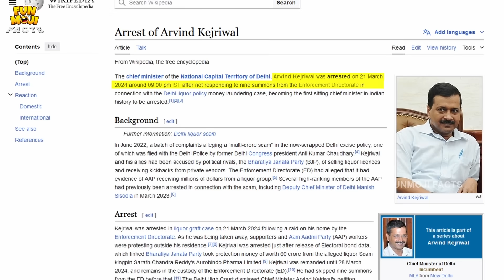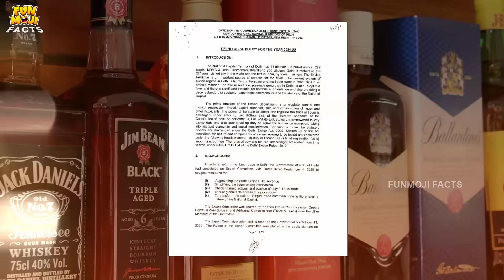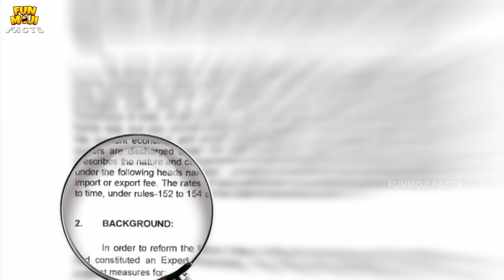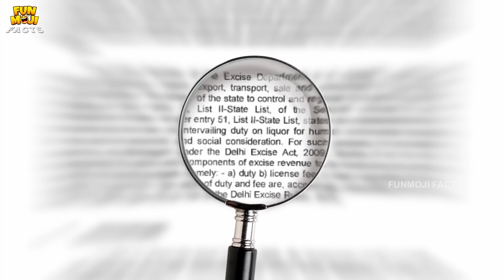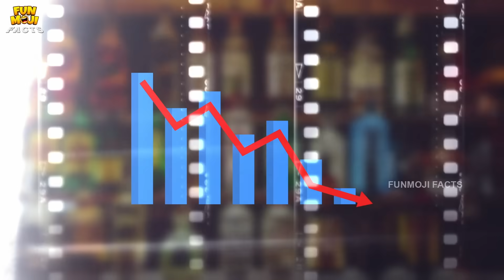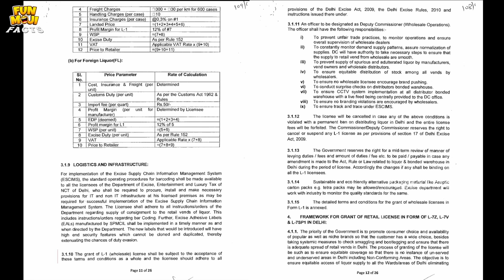Delhi Liquor Scam లో తప్పు ఎవరిది? | Alcohol | Arvind Kejriwal | Funmoji Facts | MCA | Infinitum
This channel's sole purpose is to feed you with Interesting topics like history, mystery, science, environment, mythical, geography based facts adding the flavor of funmoji's fun to it.